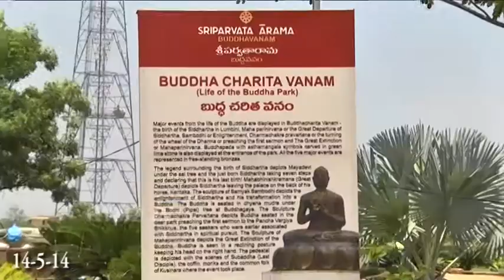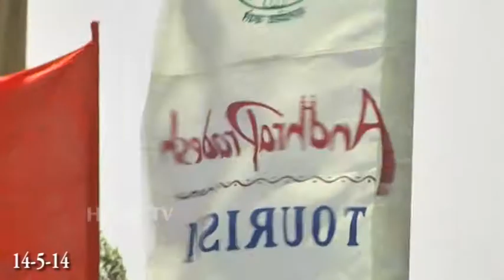Amazing Buddha Vanam